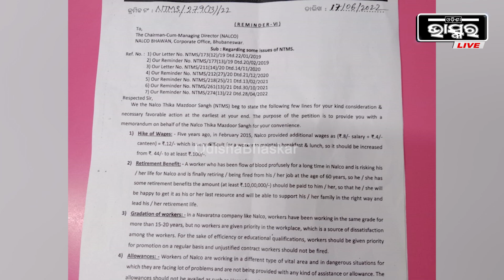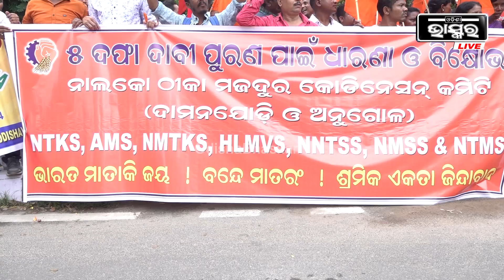କେତେବେଳେ ଆମକୁ ରିଟାୟାର୍ଡ଼ କରୁଛନ୍ତି କିଛି ଜଣାପଡ଼ୁନି..ହଠାତ ଚିଠି ଆସୁଛି, ରିଟାୟାର୍ଡ଼ ହେଇଗଲ !